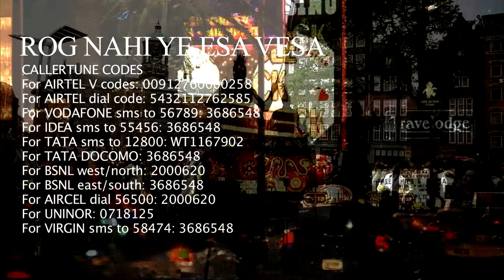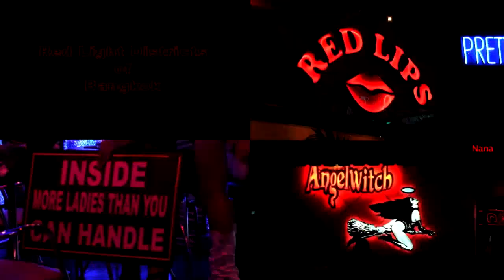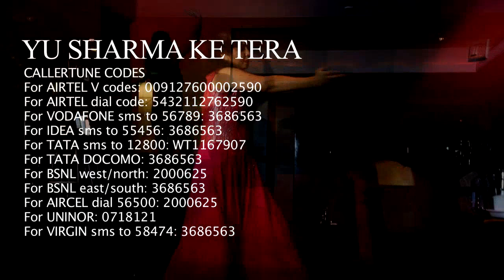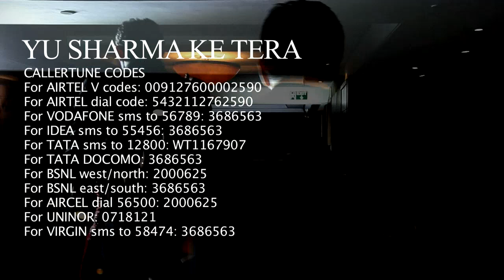Bollywood best songs 2013 -2014 Film - JACKPOT-PE-JACKPOT MUST SEE.